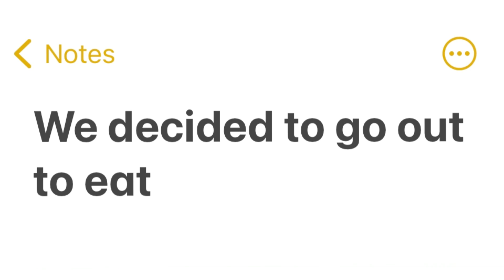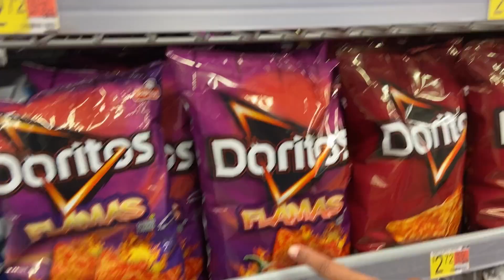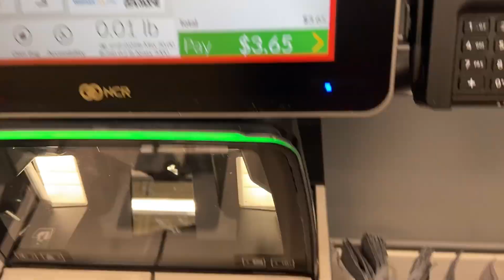WEEKLY VLOG 2 What I EAT in a DAY as a TEENAGER * realistic *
WEEKLY VLOG 2 What I EAT in a DAY as a TEENAGER * realistic * . Today you will see us eat and make viral tiktok foods and more
| 🔔 Make sure to enable ALL push notifications and like!🔔 Check out own channels
Facebook AmiyaAkiya
Tiktok AmiyaAkiya